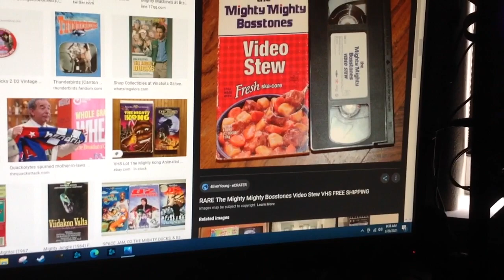Do You Have This VHS? #1162